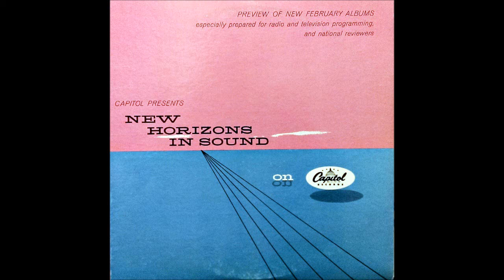Dillon's Fancy, Bird In The Tree and Silver Spear Medley (1958) Tulla Céilí Band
from 1958 album An Tostal (Capitol T-10124). This recording from Capitol promo album New Horizons In Sound (PRO 523/524/525/526).